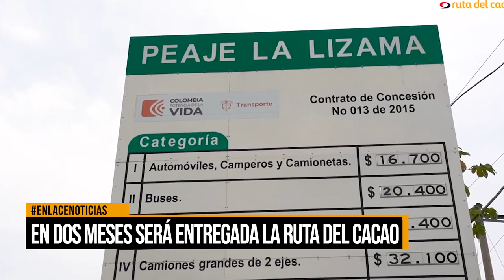En dos meses será entregada la Ruta del Cacao